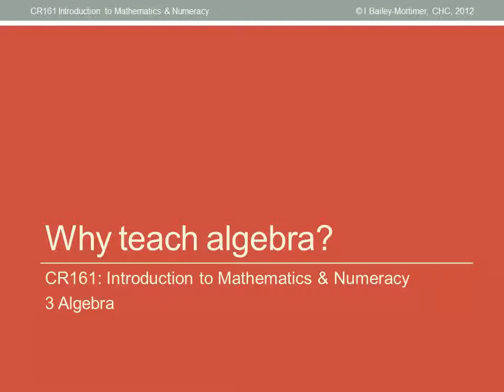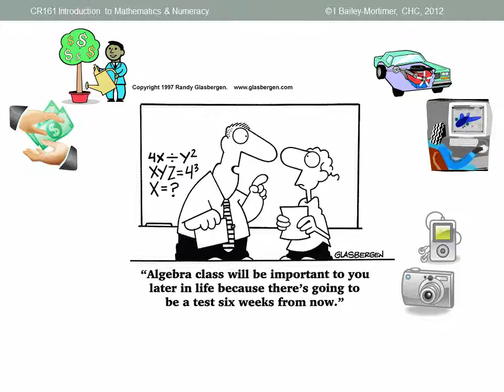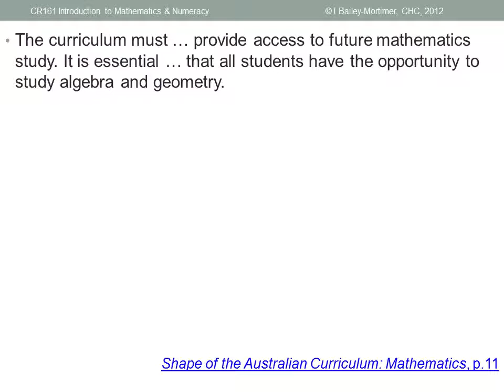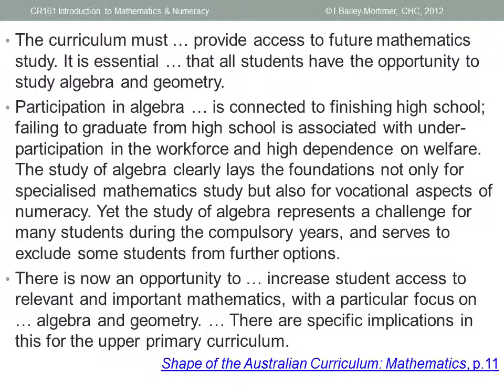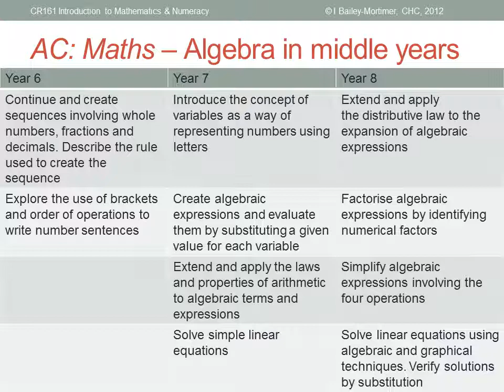Why teach algebra?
Why algebra is important to everyday life
Algebra in The Shape of the Australian Curriculum: Mathematics
Algebra in the middle years in the Australian Curriculum: Mathematics
This video has been produced by Ian Bailey-Mortimer for use in CR161 Introduction to Mathematics and Numeracy at Christian Heritage College